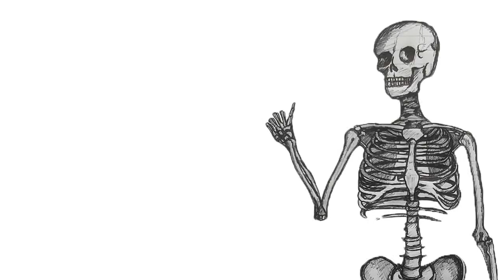LOOP HERO [Second Wind] | Part 33